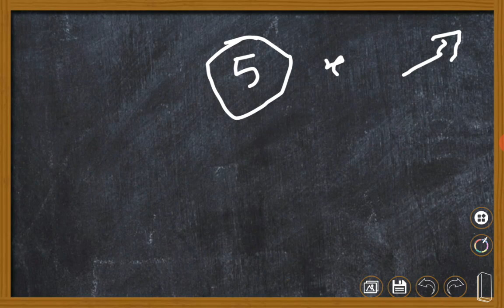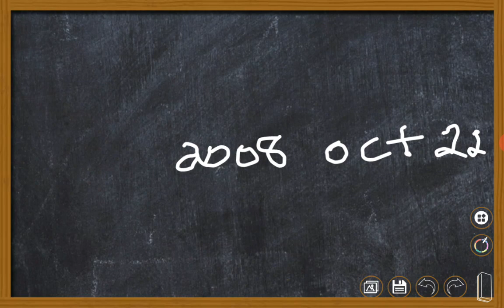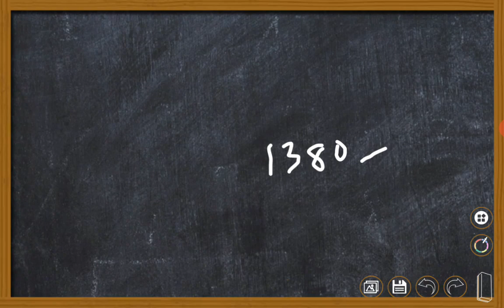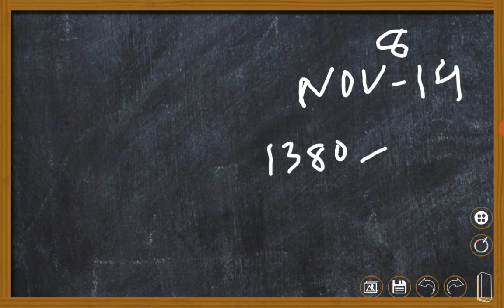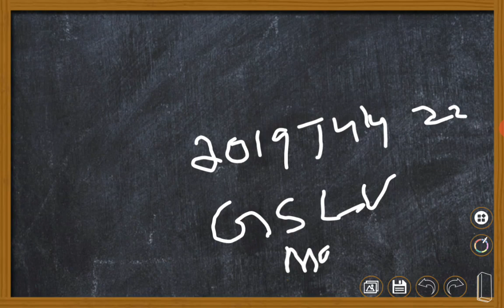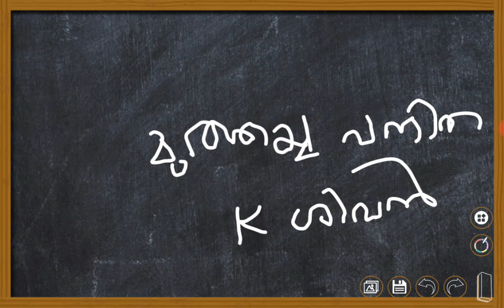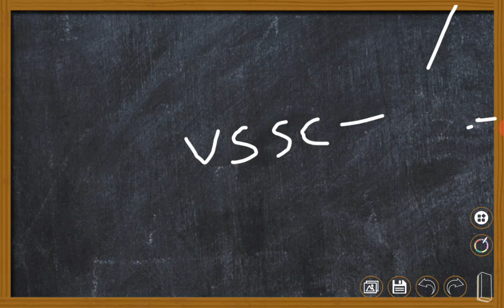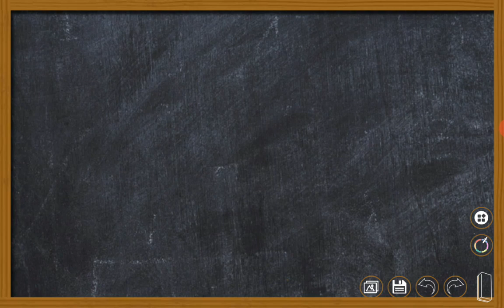ISRO-INDIAN SPACE RESEARCH ORGANIZATION-Class 5|| ഇന്ത്യൻ ബഹിരാകാശം അറിയേണ്ടതെല്ലാം..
കൂടുതൽ ക്ലാസുകൾ ലഭിക്കുവാൻPSC അറിവ് എന്ന ചാനൽ നിങ്ങൾ ഇതുവരെ സബ്സ്ക്രൈബ് ചെയ്തിട്ടില്ലെങ്കിൽ സബ്സ്ക്രൈബ് ചെയ്യുക
 ഇന്ത്യൻ ബഹിരാകാശം ഇതുമായി ബന്ധപ്പെട്ട മുൻ ക്ലാസുകൾ കാണാൻ
 ഈ ലിങ്കിൽ ക്ലിക്ക് ചെയ്യുക